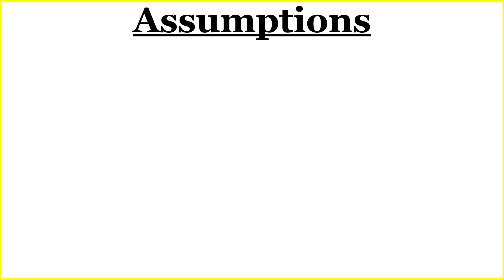PPF calculator for 15 years | Monthly ₹1000 | PPF Calculator and Account Benefits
Public provident fund (PPF) is one of the government-backed investment instruments preferred by individuals planning to save regularly for their retirement. The long-term investment plan offers decent interest rates and usually helps your investments beat inflation while keeping them safe.

Advantages of PPF calculator
The following are the advantages of the PPF calculator:

Accuracy: You can use the PPF calculator to get precise calculations related to maturity amounts. However, you will need to provide inputs like investment amount and frequency. Rate of interest is auto updated, and the tenure of the investment is 15 years.
Time-saving: Public provident fund calculator calculates results in a snap. This saves you the need for manual calculations even though you know the formula.
Financial planning: By providing a clear projection of potential returns, a PPF interest rate calculator assists in financial planning and goal setting.
Flexibility: You can experiment with various scenarios by adjusting parameters like contribution frequency or investment amount to meet your target corpus.
Convenience: You can easily access a PPF calculator online. The calculator offers you the convenience to calculate PPF investments anytime and anywhere you want.

How the PPF calculator can help you?
A PPF calculator can help you in the following ways:

Comparison tool: You can use the calculator to compare the potential returns of PPF with other investment options to get an idea of which investment tool can provide you with the best returns.
Scenario analysis: The PPF calculator allows you to experiment with different scenarios by adjusting variables like investment amount and contribution frequency.
Goal setting: An online PPF calculator helps you set realistic financial goals by demonstrating the potential outcomes of your PPF investment. These goals can include long-term objectives such as retirement savings, purchasing a house, or building a corpus for your children's wedding.
Risk management: Understanding the projected returns of your PPF investment allows you to manage risk effectively by diversifying your investment portfolio into other investment instruments.

ppf calculator for 15 years
ppf calculator in tamil
ppf calculator for 25 years
ppf calculator in telugu
ppf calculator post office
ppf calculator app
ppf calculator 5000 rupees
ppf calculator post office Tamil
ppf calculator kaise kare
ppf calculator in kannada
ppf calculator in Malayalam
ppf calculator money purse
ppf calculator for 15 years in Hindi
ppf calculator 2024
public provident fund scheme
public provident fund
public provident fund in Tamil
public provident fund in Kannada
public provident fund in Malayalam
public provident fund in Hindi
public provident fund in Telugu
public provident fund account sbi
public provident fund in post office Tamil
public provident fund account
public provident fund in income tax
public provident fund scheme in Tamil
public provident fund in hdfc bank
public provident fund in axis bank
ppf account benefits
ppf account kya hai
ppf account in post office
ppf account benefits in Tamil
ppf account in sbi
ppf account in hdfc
ppf account in axis bank
ppf account withdrawal